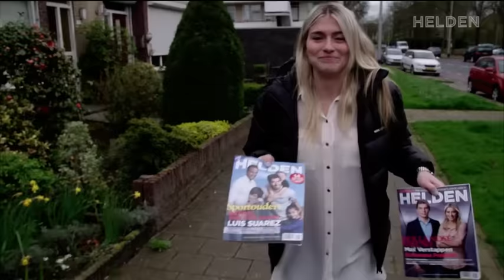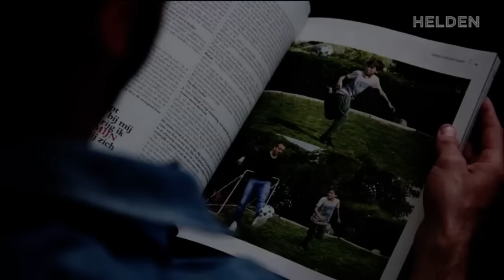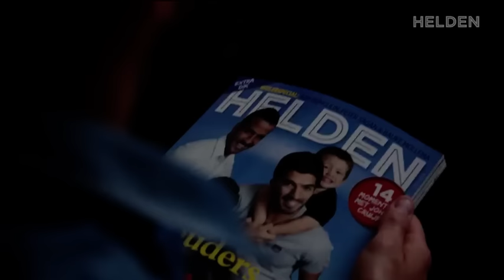Estavana reikt Rafael de nieuwe Helden uit!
Rafael van der Vaart siert de cover van de nieuwe Helden met zoon Damián. Een persoonlijke overhandiging kon natuurlijk niet uitblijven. En wie kan dat nou beter doen, dan. zijn liefde Estavana Polman!